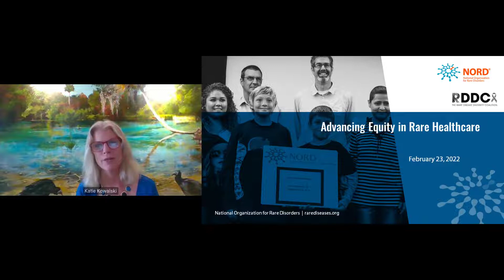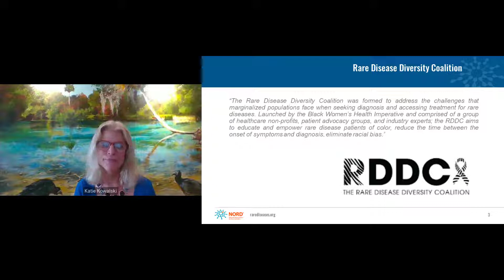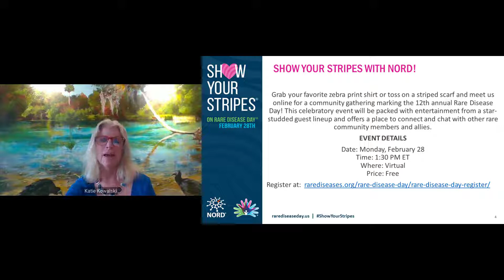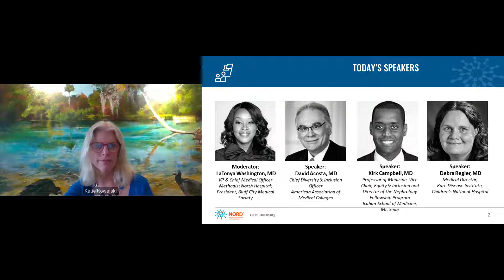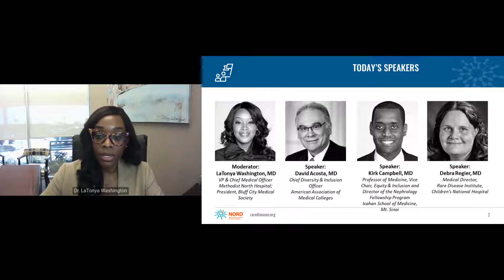Advancing Equity in Rare Healthcare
The National Organization for Rare Disorders (NORD®), in collaboration with the Rare Disease Diversity Coalition (RDDC), is pleased to announce the second webinar in a three-part series on health equity and rare disorders.

This webinar will focus on the role health care providers and health systems play in promoting diversity, equity and inclusion (DEI) in healthcare settings.

Experts will share perspectives and approaches for improving healthcare provider-patient interactions and strengthening infrastructure and systems to support DEI efforts.

This webinar is intended for all members of the rare disease community, including patients, caregivers, advocates, researchers, and healthcare professionals. Members of the public are also encouraged to join.